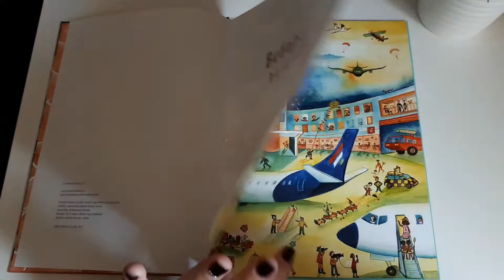SCHMAL RÓZA: BUDAPESTI BÖNGÉSZŐ | KÖNYVAJÁNLÓ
SCHMAL RÓZA: BUDAPESTI BÖNGÉSZŐ című könyvét fogom egy gyors videóban bemutatni Nektek.